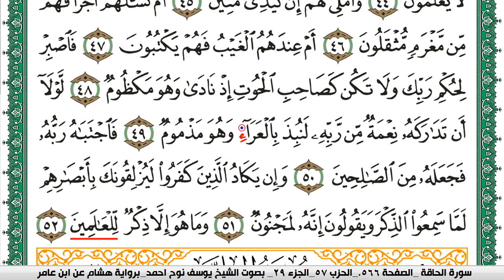سورة القلم مكتوبة يوسف نوح احمد برواية هشام عن ابن عامر